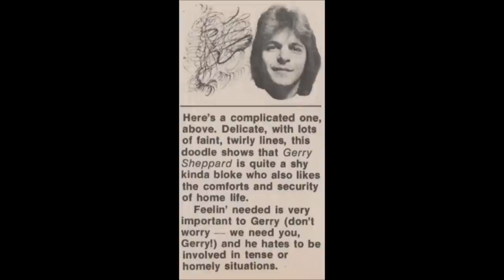Gerry Shephard RIP The Glitter Band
Images and vocals of the Brilliant late Gerry Shephard from The Glitter Band. Gerry, in our hearts always and ever 28/12/51 - 06/05/03 .RIP

Songs Angel Face, Just For You, Lets Get Together Again and Love In The Sun taken from my Glitter Band Greatest Hits CD Pictures sourced from Google Members of WE Love The Original Glitter Band Group o Facebook and screen shots from the various Glitter Band videos on You Tube